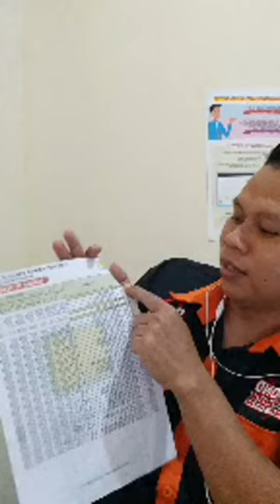Kestockisan By Mas Zaenal Efendi DD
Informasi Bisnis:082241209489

Kelas Bootcamp Online 1
2021